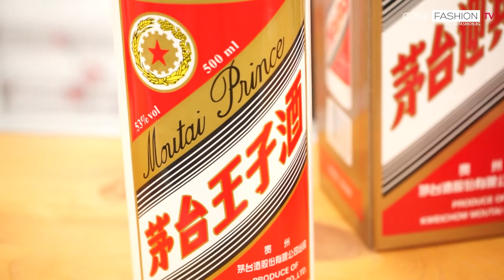Рут Колева разкрива тайната на мистериозна напитка Moutai